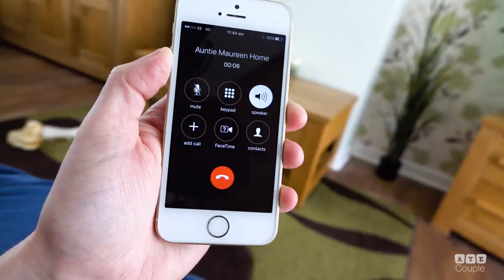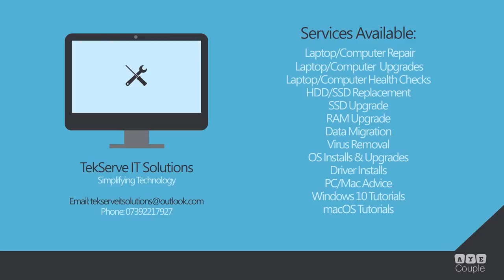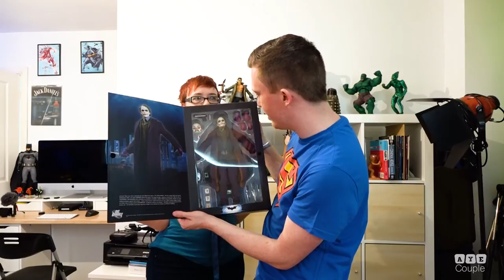Episode 46 - Lazy Days Rock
Welcome guys, to another Sunday Vlog, Adam has taken a few days off this week with work being quieter than normal. Ace loves it when he has is Daddies attention all day as you will see, Tracy has been working 7 days off the trot so doesn’t feature as much in this weeks Vlog. Adam finally adds more comic book figures to his office that his Mam brought over that was in his parents attic and Tracy has a new haircut but we both aren’t sure is we like as much as how she used to have it yet. What do you guys think?